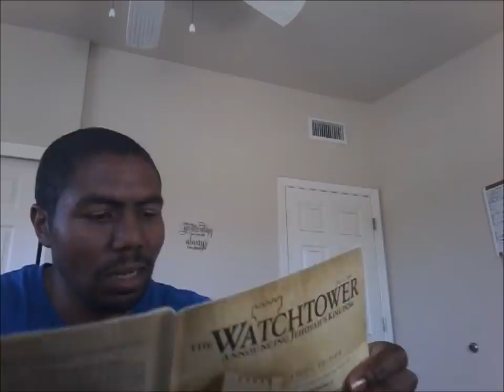Proof Anthony Morris liquor video was photo shopped